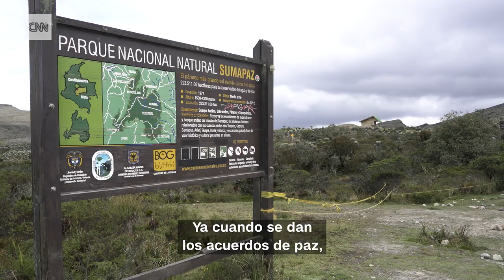Sumapaz: un recorrido por el páramo más grande del mundo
Colombia tiene hoy el páramo más grande del mundo: el de Sumapaz. Pero este ecosistema crucial está en riesgo, no solo por especies invasoras, sino por el cambio climático y el turismo inusitado tras los acuerdos de paz. Así es como los frailejones, activistas y campesinos trabajan de manera paciente para preservar el agua del páramo.